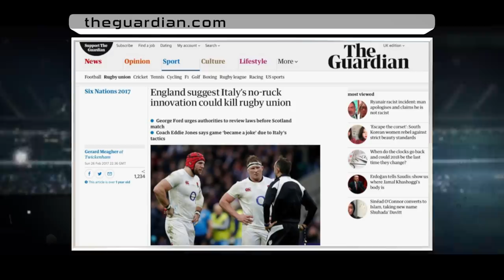UP CLOSE: SERGIO PARISSE: Italy, Stade Francais Mega Star pre TheRugbyWeekend | RUGBY WRAP UP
SERGIO PARISSE on Rugby Wrap Up

NEW YORK, NY - This was a fun one. Sergio Parisse is star, hands down. But he's also a charismatic, charming guy that has a twinkle in his eye and is simply someone you'd like to talk rugby with... And he can do so in 4 languages. In this Week 68 interview with Matt McCarthy for our Fantasy Sports Network show, the Italy and Stade Francais legend talks candidly about life and rugby. Just some of the topics covered include:
-Keys for Italy vs Ireland
-Big Stage of Soldier Field
-Baffling Eddie Jones, Dylan Hartley, James Haskell at Twickenham
-Making a living at rugby in Paris
-Most emotional moment
-Toughest opposing player
-Playing the Pumas
-Sébastien Chabal
-Keeping jerseys and caps
-Being Honorary NYRC member
-Passing behind-the-back and through legs
-The Welsh player he looked up to
-Secret to his longevity